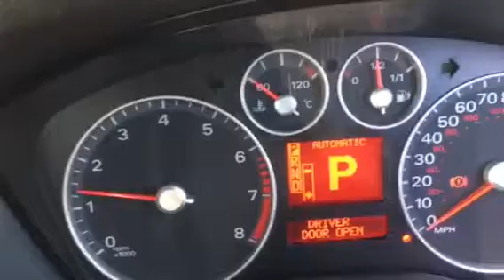M283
Ford Focus